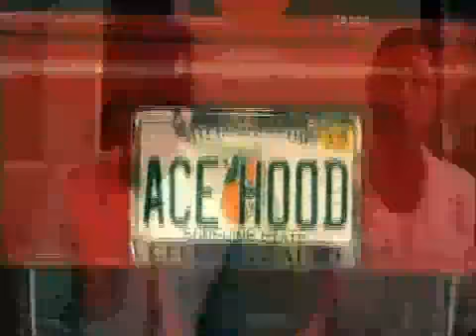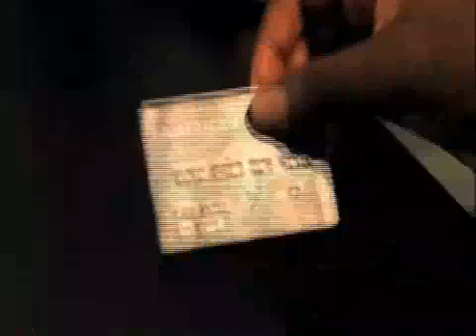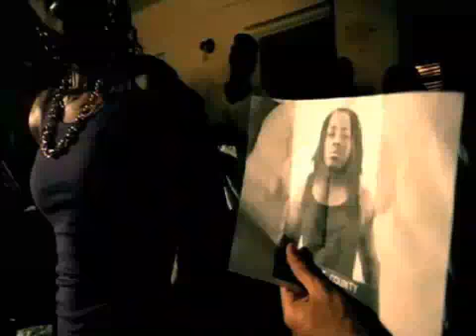ACE HOOD FT. TREY SONGZ - RIDE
OFFICIAL VIDEO FOR RIDE. ACE HOOD FT. TREY SONGZ